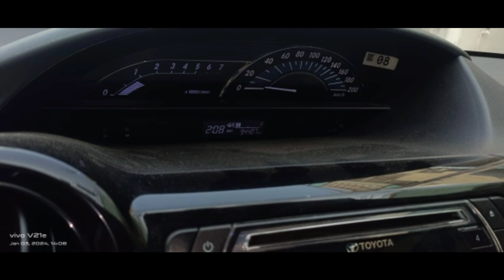Toyata Etios Car || For Sale || Low price || ఓనర్ నంబర్ 9849731053 || @Shyam Vehicles